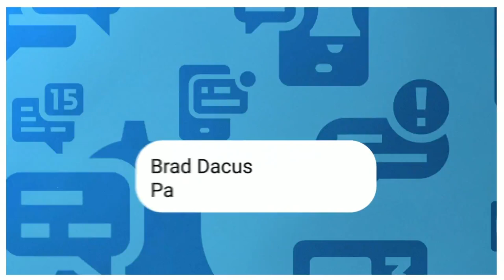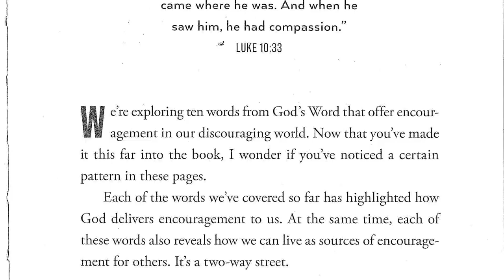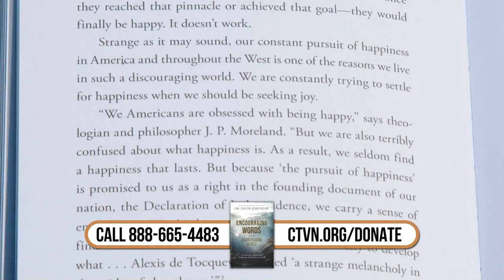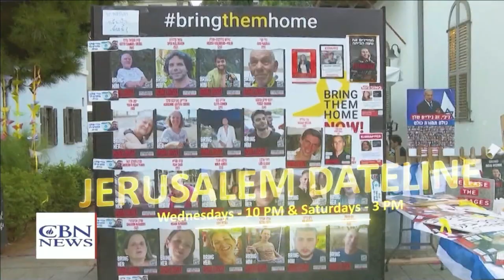Unscripted Faith: "Love Life Sober"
We are talking sobriety and justice on today's episode of Unscripted Faith! When Pacific Justice Institute Founder, Brad Dacus, and "Love Life Sober" author, Christy Osborne, join Jay & Angela where curious Christians are having conversation.